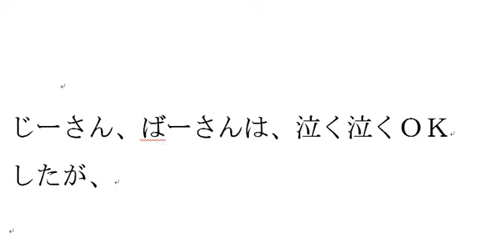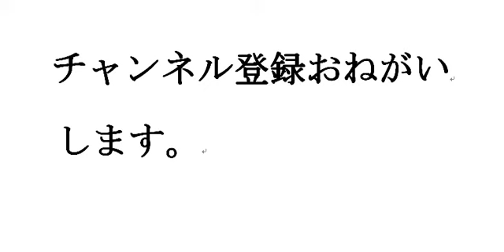勝手に作ったむかしばなし きんたろう ９